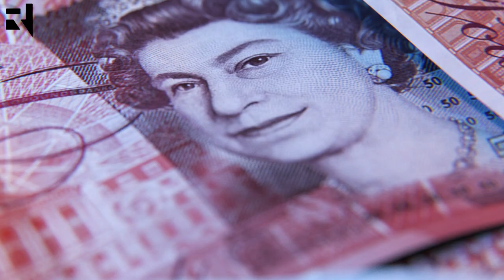Laurence Fox on the incredible life and legacy of Her Majesty Queen Elizabeth II.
The Queen is dead. Long live the King.